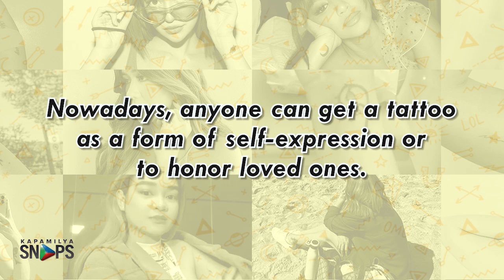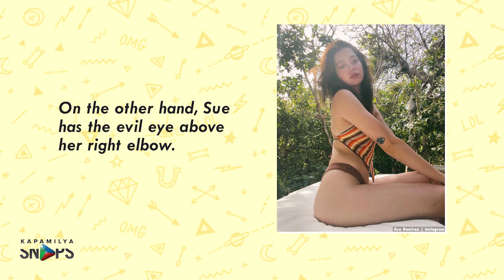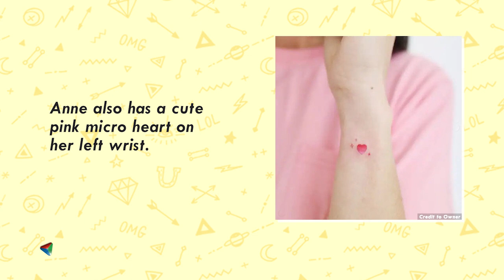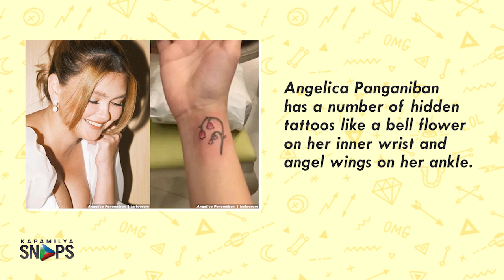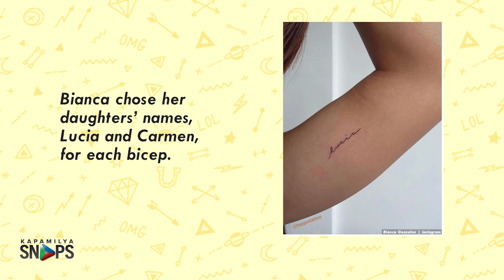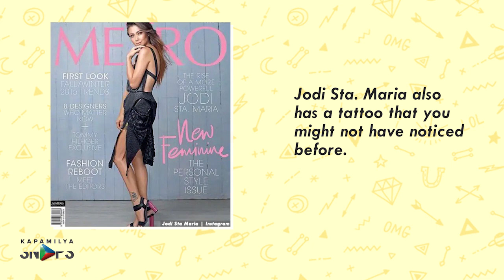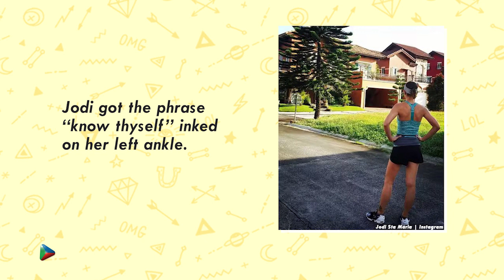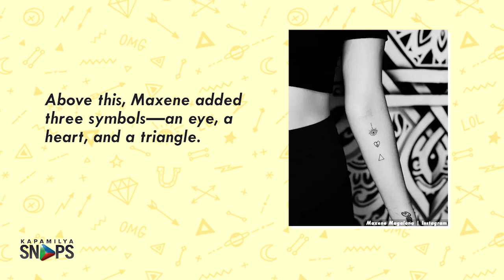The cool and meaningful tattoos of Kapamilya Actresses | Kapamilya Snaps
The cool and meaningful tattoos of Kapamilya Actresses.